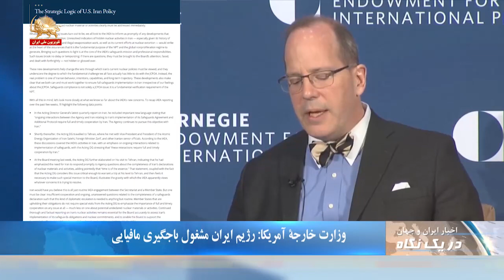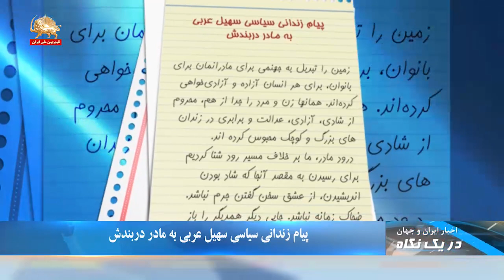سخنگوی وزارت خارجه آمریکا:برجام، رژیم ایران راتوطئه های ترور در اروپا متوقف نمی کند-دریک نگاه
مورگان اورتگاس سخنگوی وزارت خارجه آمریکا  در مصاحبه با خبرگزاری بلومبرگ در پاسخ به این سئوال که  آیا  این تحریمها آخرین تحریمهای علیه رژیم ایران  خواهد بود؟ گفت:‌  نه اصلا. واقعیت این است که ما فشار بر رژیم ایران را ادامه می دهیم تا اینکه به میز مذاکره بازگردد و یک توافق جدید و بهتر بدست آید. مشکل برجام این است که این توافق، رفتار بدخواهانه رژیم ایران در منطقه را شامل نمی شود از جمله برجام، رژیم ایران را از کارهایی مانند طراحی توطئه های ترور در اروپا متوقف نمی کند، رژیم ایران را از کمک رسانی مالی به حزب الله یا کمک مالی به حوثیها متوقف نمی کند